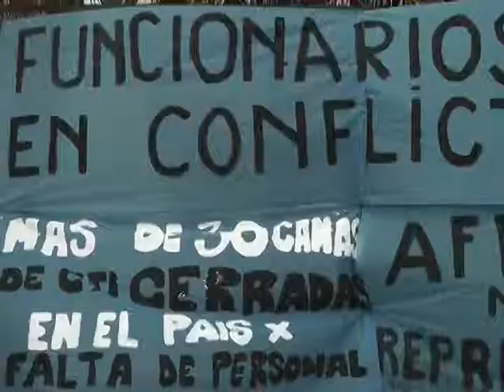Marcelo Perdomo - Comisión interna Hospital Florida